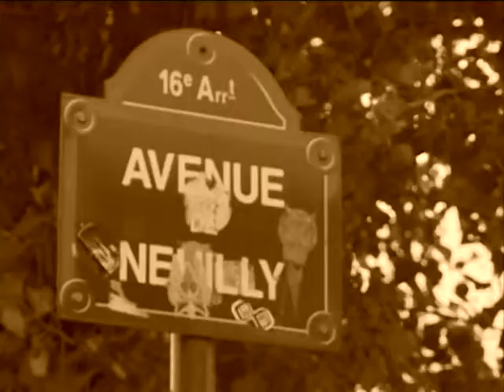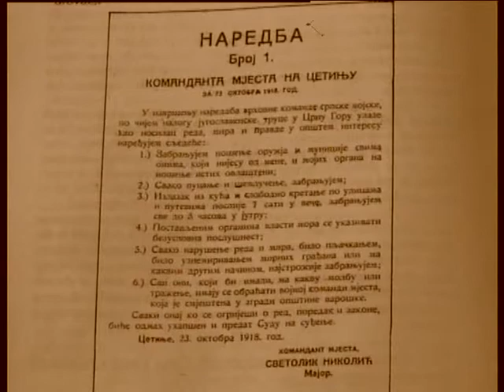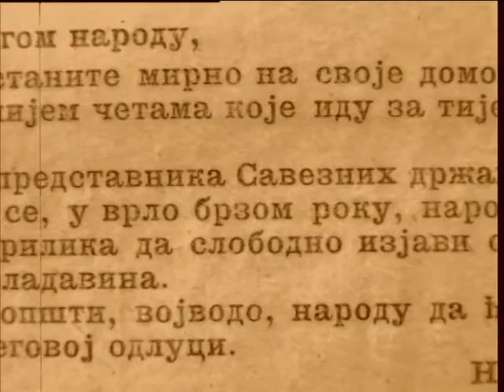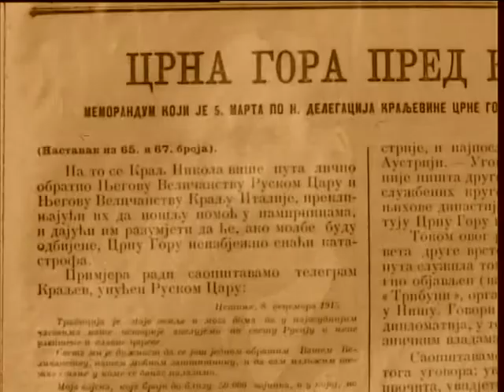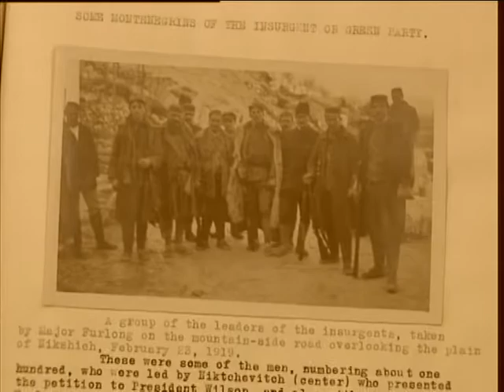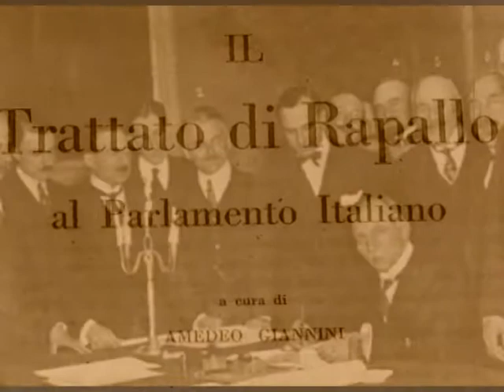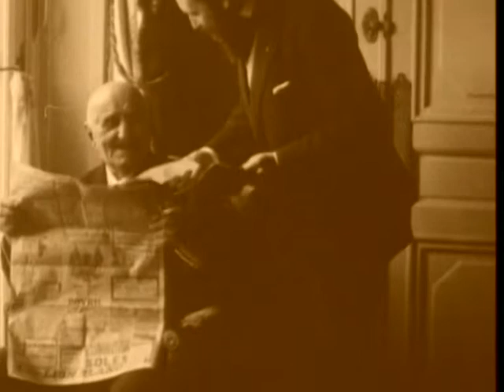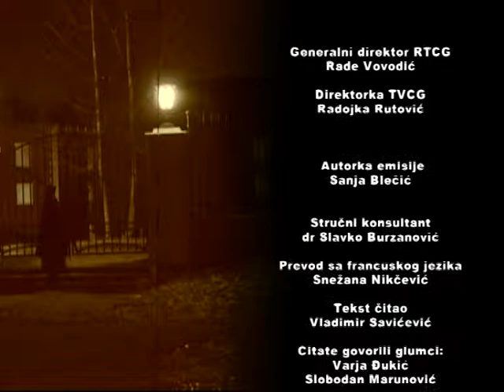KRAJ JEDNE DINASTIJE - KRALJ BEZ ZEMLJE II DIO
Naučno - obrazovni program
Sadržaj: Prošao je jedan vijek od kada je posljednji, sedmi vladar dinastije Petrović napustio Crnu Goru i otišao u egzil. Serijalom “Kraj jedne dinastije” podsjećamo na vrijeme i okolnosti pod kojima je crnogorski kralj bio prinuđen da ode iz zemlje i kao i ostali članovi dinastije, okonča život u izganstvu. Koliko su te godine bile dramatične, kako se iz pozicije zatočenika Francuske borio za Crnu Goru i zašto je to bila unaprijed izgubljena bitka,  to su neka od pitanja na koja kroz emisiju odgovaraju naši i francuski istoričari, dostupna memoarska građa,  ali dnevnici princeze Ksenije čiji su fragmenti za ovu priliku prevedeni sa francuskog jezika.
Autorka emisije: Sanja Blečić